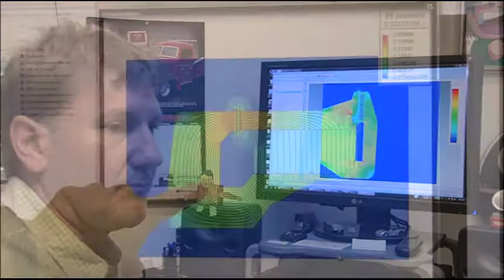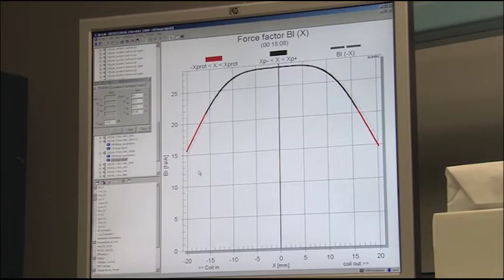The engineering behind Revel Performa3 series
Revel Performa3 loudspeakers utilize the results of our latest research to reduce audible distortion.
The clarity of these speakers is really something to hear.

About Revel: Science is at the heart of everything we do. While the rest of the industry focuses on shallow aesthetics, our engineers are busy in the lab perfecting the audio accuracy of our products.

Since our very first loudspeaker, we obsessively test and re-test every element so you get the most out of every product. The result is music produced with the utmost purity— music that's played the way the artist intended.